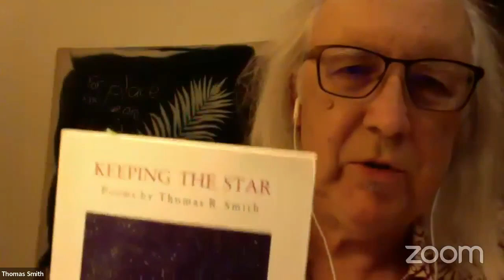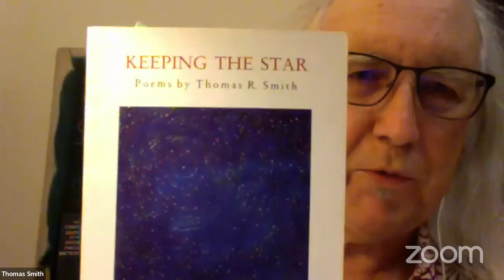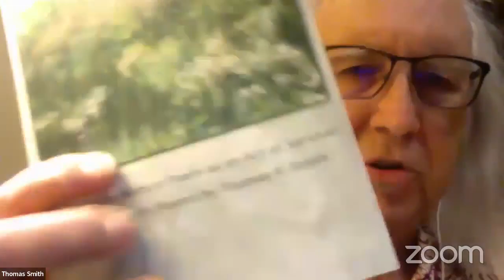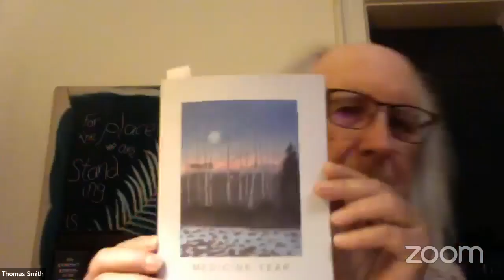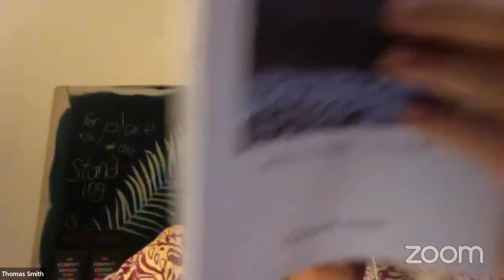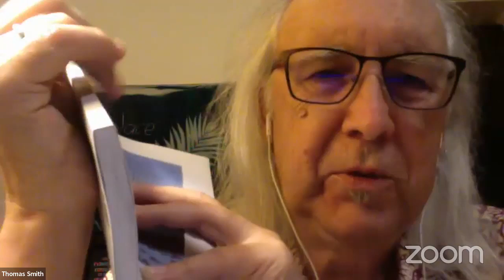September Up Close with Thomas R Smith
Live on Wednesday September 7, 2022
Up Close: Meet the Poet Behind the Verse with  Thomas R Smith.

 Up close showcases a different poet each month with an interview, poetry reading, and give away. Our goal is to introduce the person behind the poems.  1st Wednesday of each month @7pm CT